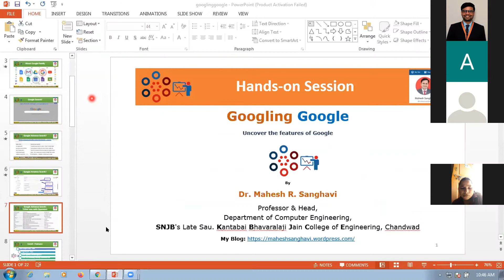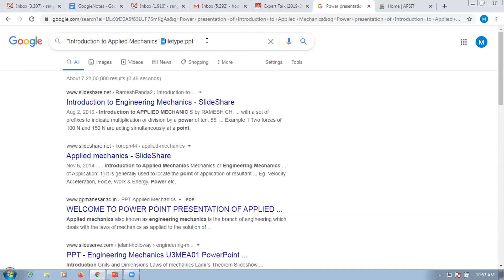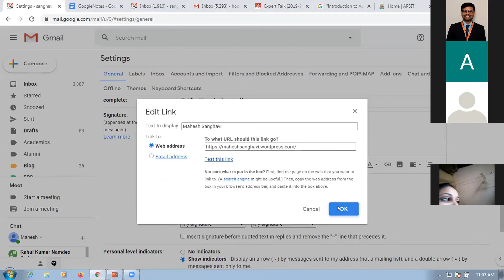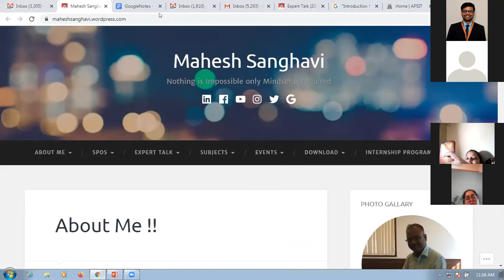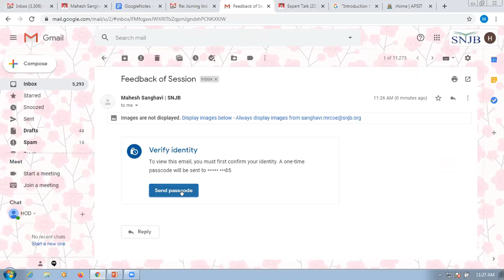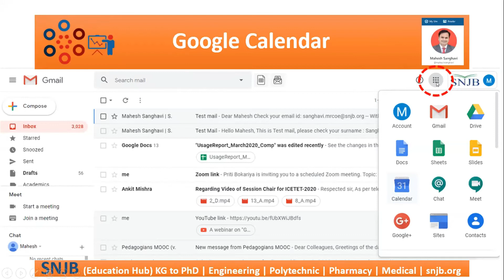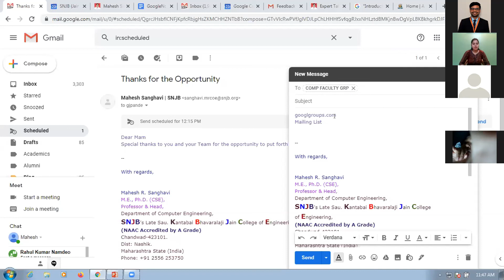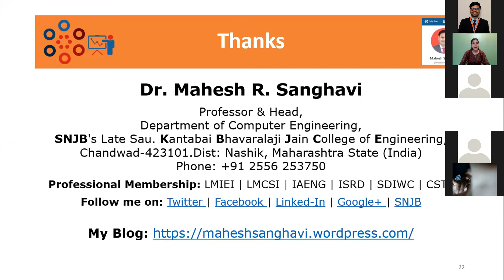Civil Faculty Development Program | PART 2 001